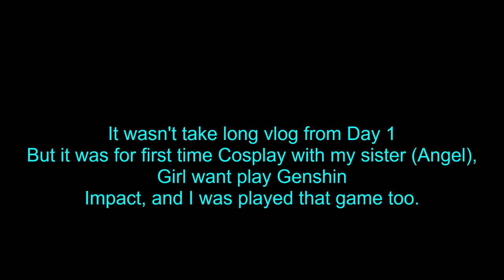Anime Impulse 2023 Vlog - First Time Cosplay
It my First time Cosplay Loid Forger. and I was Enjoy group together but it rainy day, so it fun.